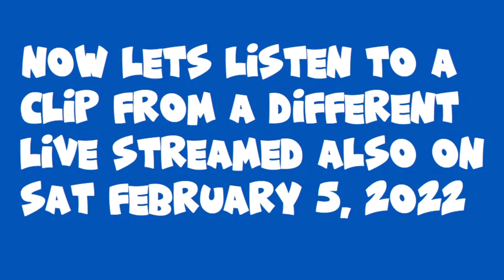Armchair Detective & Cohort Bubbles Intimidating Women 🤬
Cut This Gal Some Slack. It's Been A LONG 72 Hours For Us All
I Meant To Say - 2 Wrongs Don't Make A Right 😆